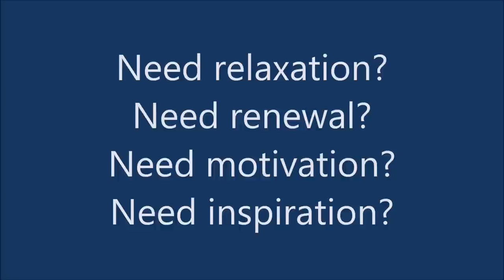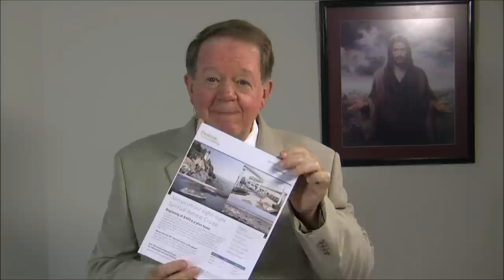New England Canada Leaf Color Cruise